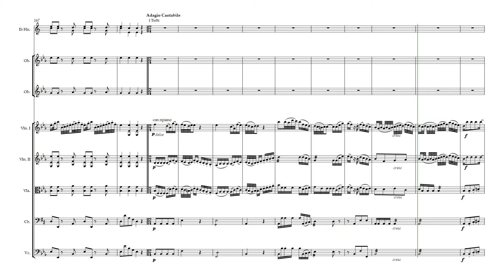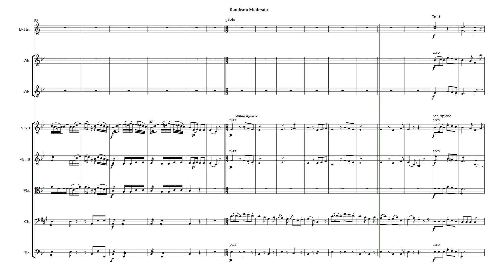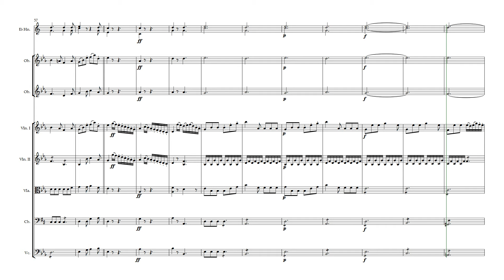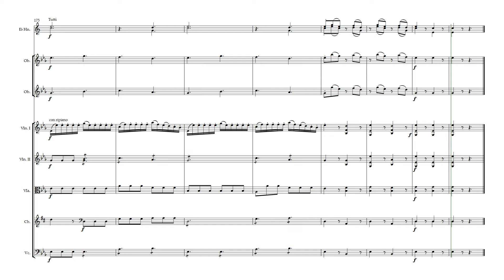Sperger Concerto No 8 in Eflat Major from parts